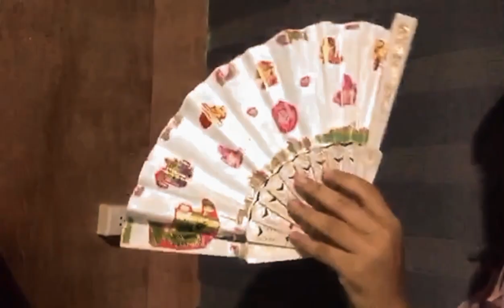ANG MONOLOGO ni NENENG_NOLI ME TANGERE_Angella Castor